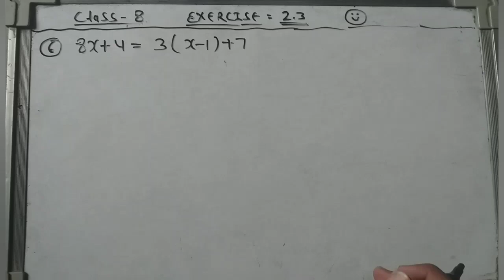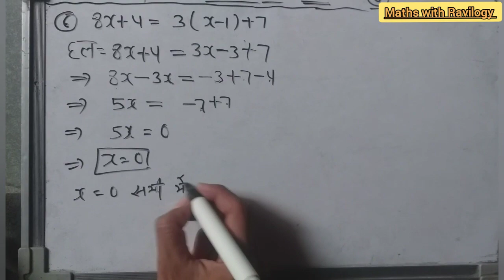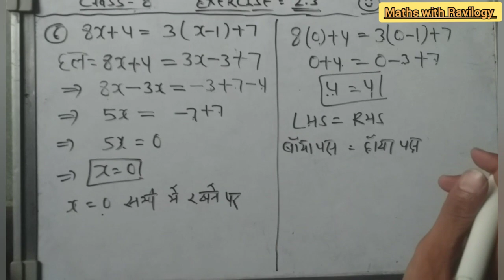Ncert Class 8 Maths Chapter 2 Exercise 2.3 Question 6 | कक्षा 8 गणित